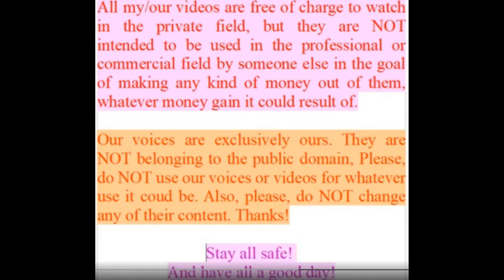Qué Verdes Son _____ O' Christmas Tree (Spanish Version) _____ French Parisian Voice